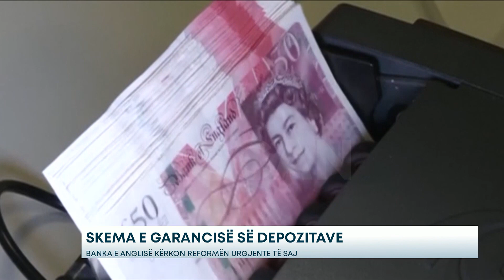Skema e garancisë së depozitave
Banka e Anglisë po shqyrton një rishikim urgjent të skemës së saj të garancisë së depozitave, duke përfshirë rritjen e shumës së mbuluar për bizneset dhe detyrimin e bankave që të parafinancojnë sistemin në një masë më të madhe për të siguruar akses më të shpejtë në para kur një huadhënës falimenton.

Skema e Kompensimit të Shërbimeve Financiare të Mbretërisë së Bashkuar po rishikohet urgjentisht pas dështimit të shpejtë të Silicon Valley Bank muajin e kaluar. Dështimi muajin e kaluar i Bankës Silicon Valley dhe dy huadhënësve të tjerë në Shtetet e Bashkuara të Amerikës, së bashku me marrjen e detyruar të Credit Suisse nga UBS, i çuan aksionet bankare globalisht në një kthesë, por tregjet që atëherë janë qetësuar.

Guvernatori i Bankës së Anglisë, Andrew Bailey, tha javën e kaluar se banka qendrore britanike po konsideronte përmirësime në qasjen e saj ndaj pagesave të depozituesve për bankat më të vogla me fokus shpejtësinë e pagesave.

Shkuarja më tej dhe shqyrtimi i rritjes së kufijve të mbrojtjes së depozitave, sipas tij,  mund të ketë implikime të kostos për sektorin bankar në tërësi. Shqetësimet në rritje për sigurinë e bankave globalisht kanë ngritur pyetje rreth asaj se sa larg duhet të shkojnë autoritetet për të mbështetur sektorin nëse është e nevojshme, veçanërisht huadhënësit rajonalë në Shtetet e Bashkuara të Amerikës.

Rregullatorët ishin të shqetësuar se kufiri prej 85 mijë paund i garancisë në Mbretërinë e Bashkuar mbulonte vetëm rreth dy të tretat e depozitave dhe se niveli relativisht i ulët i parafinancimit nënkuptonte vonesa prej të paktën një jave për klientët që të rifitonin aksesin në paratë e tyre.